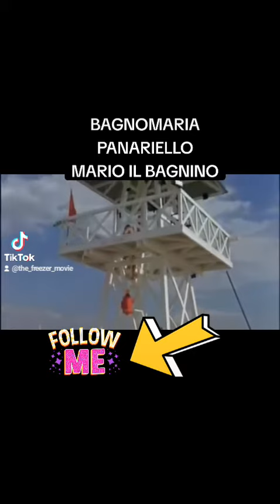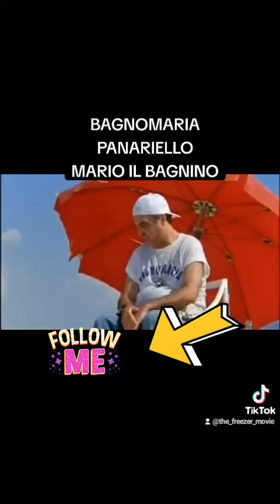BAGNOMARIA-PANARIELLO-MARIO IL BAGNINO IN COMPETIZIONE CON BORIS....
link acquisto dvd

A Pietrasanta fervono i preparativi per l'annuale festa di fine estate ed è in questo contesto che si incrociano le avventure di quattro particolari soggetti.

Merigo è un simpatico uomo sui quarant'anni con la passione per il vino e per le biciclette, spesso bersaglio di scherzi meschini da parte degli amici del bar; il film si apre proprio con uno di questi, in cui l'oggetto dello scherzo come al solito è la sua amata bicicletta. Merigo verrà poi convinto ad andare a ritirare cento bottiglie di Brunello di Montalcino, ma anche dietro questa richiesta si cela uno scherzo: la famiglia che abita il podere dove Merigo dovrà ritirare il famoso vino è infatti stata da poco colpita da un lutto, poiché è morto l'anziano padre che di nome faceva appunto Brunello. Di ritorno dal podere, dopo una serie esilarante di malintesi, a Merigo la bici verrà rubata davvero da Simone e quella messa in palio alla lotteria della festa da Livorno il meccanico verrà vinta dallo stesso, che però, in accordo con gli amici del bar, deciderà poi di regalarla a Merigo.

Pierre è il figlio del sindaco, nottambulo e scansafatiche, di professione PR e in perenne contrasto col padre a causa del suo stile di vita. Il giovane cercherà di riscattarsi assieme ai suoi amici discotecari organizzando a sorpresa la festa di paese già preparata dal padre per compiacere i suoi elettori. Inizialmente il padre è su tutte le furie per la festa a sorpresa, ma poi quando vedrà che tutti, specialmente i giovani, lo acclamano per la riuscita dello spettacolo, i contrasti tra padre e figlio si dissolveranno.

Simone è un bambino vivace e pestifero che scappa per l'ennesima volta dalla colonia estiva gestita dalle suore in cui si trovava. Il suo girovagare lo porta ad incrociare una giovane e bella venditrice di bomboloni, Mara, di cui si innamora al punto da seguirla per l'intera giornata. Avendo l'abitudine di lasciare ogni persona con cui ha una discussione a testa in giù sarà il tormento del vigile Rodolfo, marito di Mara, che cercherà inutilmente di riportarlo alla colonia.

Mario è il bagnino del Bagnomaria, storico stabilimento balneare gestito dalla signora Bice caduto però in disgrazia a causa della concorrenza spietata del limitrofo Bagno 2000, notevolmente più moderno e confortevole, monitorato dal bagnino russo Boris, una montagna di muscoli con cui Mario entrerà subito in competizione. I forti investimenti che servirebbero per evitare la chiusura del Bagnomaria sembrano far propendere la signora Bice per la vendita dello stabilimento, ma sarà poi Mario a proporle un modo per evitare che ciò accada: una sfida di apnea con Boris. La sfida viene vinta da Mario, che però non riemerge. I soccorsi lo cercheranno per tutta la notte, senza trovarlo. La signora Bice lancia una rosa in mare per Mario, creduto morto, ma questi alla fine riemerge vivissimo dall'acqua esclamando di essersi appisolato.